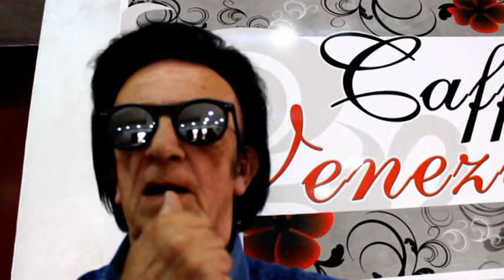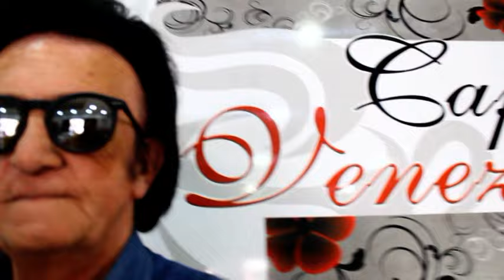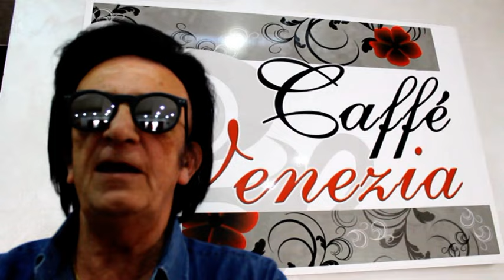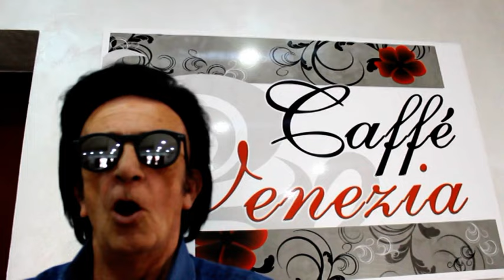Intervista Gianni Nara 2016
Intervista occasione  Madonna dell Libera 2016